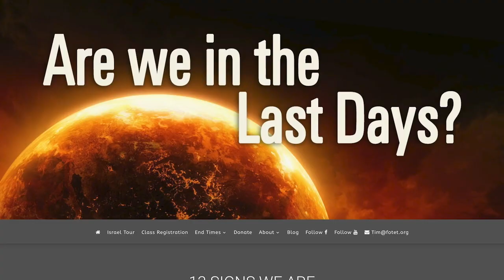Who We Are?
Focus On The End Times (FOTET.ORG) is an independent ministry founded by Tim and Nancy Buck and is funded by supporting friends and partners. This ministry is not connected to any church or ministry.